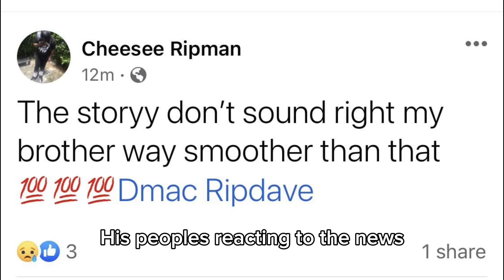Lyrics that Actually Happened Miami Edition